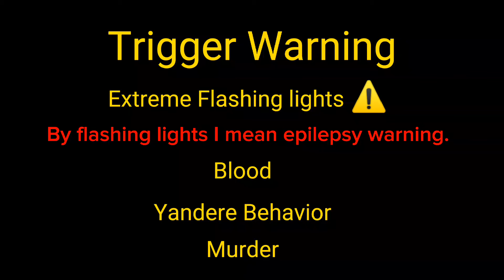Everyone is dumb || Dumb meme || Bkdk/Izuocha?? || Yandere Bakugou au || Dead Ochaco au || Major FW